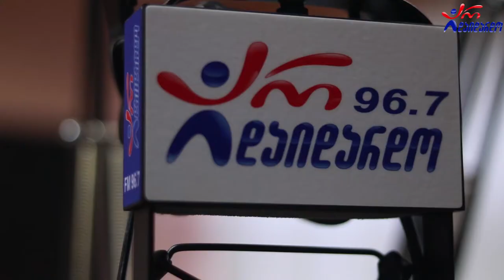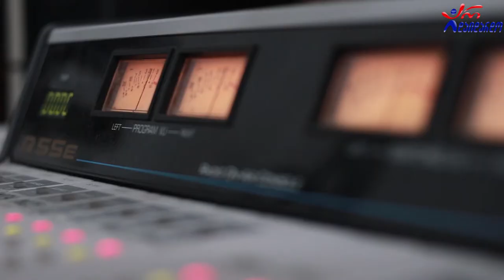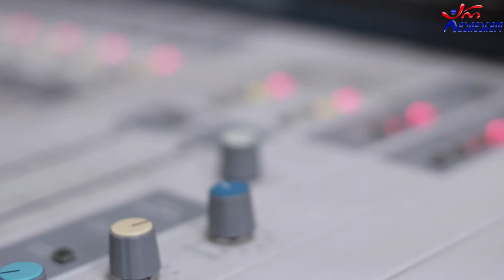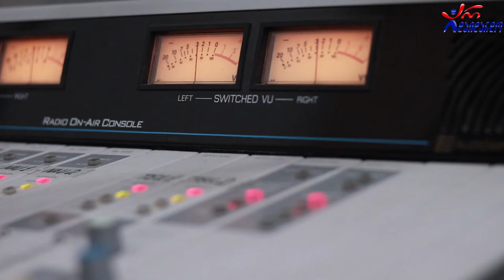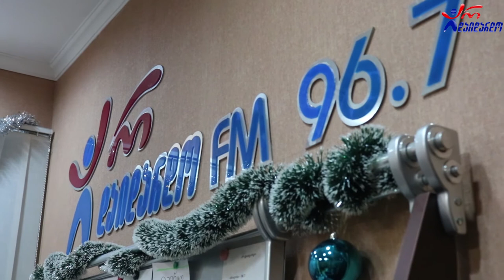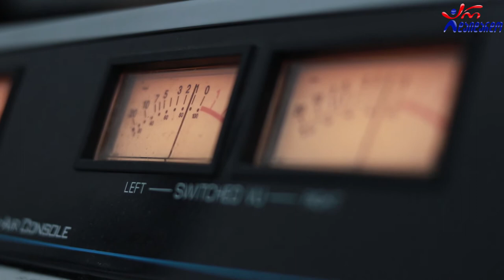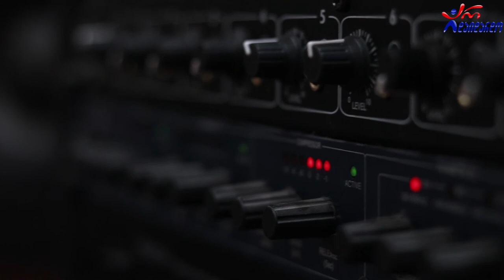თაკო მელიქიშვილი & ბაჩო რამიშვილი. გადაცემა "რადიო დუეტი". 25.12.2020. ვიდეო კოლაჟი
2020 წ.  25 დეკემბერი
☛ პარასკევი - 17:00. გადაცემა "რადიო დუეტი თაკოსთან ერთად". სტუმრად ბაჩო რამიშვილი და თაკო მელიქიშვილი. ვიდეო კოლაჟი